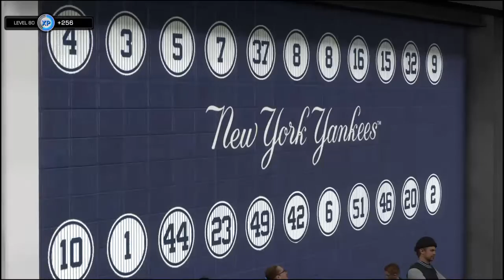TheShow18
DoDgerGus. shame. :)